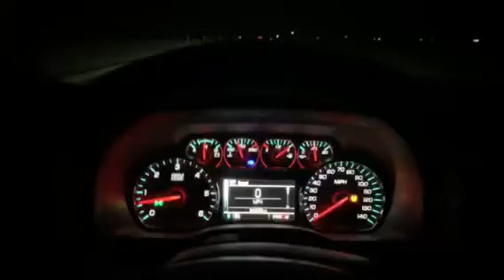My supercharged 2014 Silverado still has it